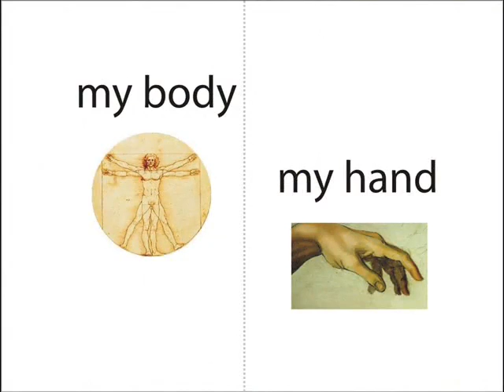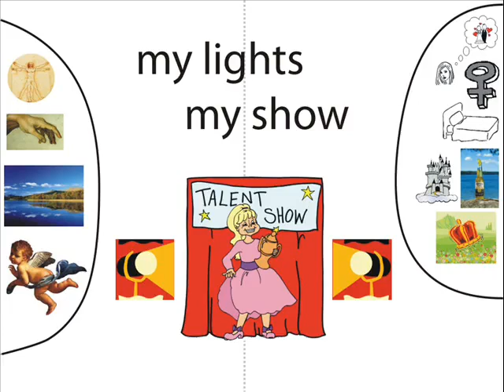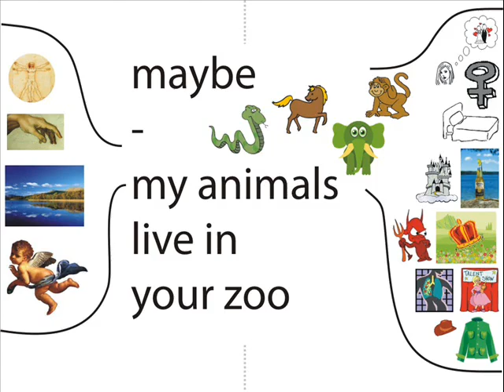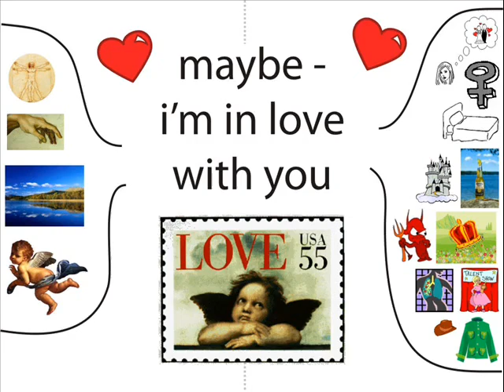Brainstorm - Maybe By*´¨`*LoveYou*´¨`*